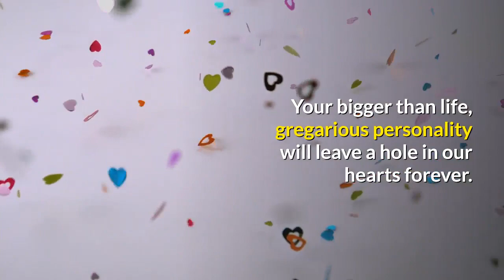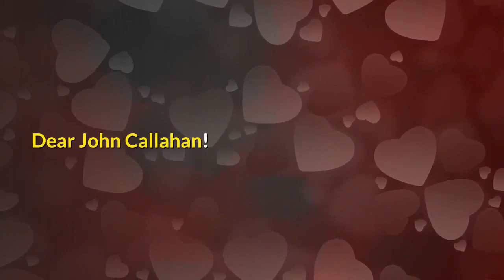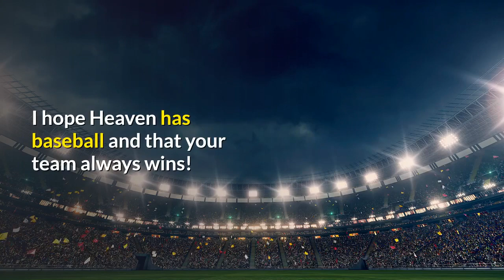John Callahan Dies At 66.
LOS ANGELES -- Actor John Callahan, known for playing Edmund Grey on "All My Children" and also starring on other soaps including "Days of Our Lives," "Santa Barbara" and "Falcon Crest," has died. He was 66.

His ex-wife and former "All My Children" co-star Eva LaRue announced his death on her social media account on Saturday. The two, who played a married couple on the show, shared a daughter, Kaya,

"May Flights of Angels Wing You to Your Rest my Dear Friend. Your bigger than life, gregarious personality will leave a hole in our hearts forever. We are devastated-My great friend, co parent partner, and loving father to Kaya," she wrote on Instagram. "Kaya and I are beyond broken hearted, so stunned, sorry that my thoughts are a mess. You gave the best most beautifully written tributes, and I am at a complete loss for words right now for you."

Callahan starred on "All My Children" from 1992 to 2005.
Dear John Callahan!
May Flights of Angels Wing You to Your Rest my Dear Friend. Your bigger than life, gregarious personality will leave a hole in our hearts forever. We are devastated-My great friend, co parent partner, and loving father to Kaya. That big belly laugh, bear hugs, bad puns, ability to harmonize to any song, great kitchen table singing-fests, and two steppin bad ass! “Johnny Numbers”, my All My Children soap stud, the great time keeper, Beatles fanatic ( I wish to God we could go back to “Yesterday”)... Kaya and I are beyond broken hearted, so stunned, sorry that my thoughts are a mess. You gave the best most beautifully written tributes, and I am at a complete loss for words right now for you.
I hope Heaven has baseball and that your team always wins! The Yankees has just lost their biggest Fan.